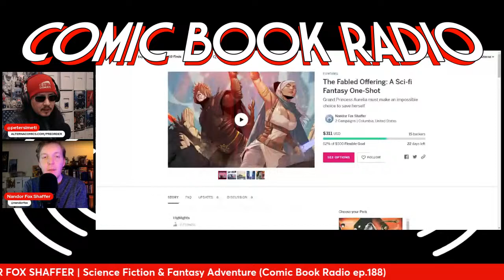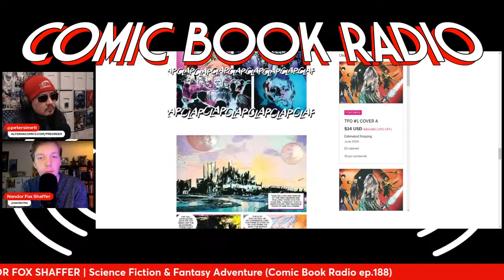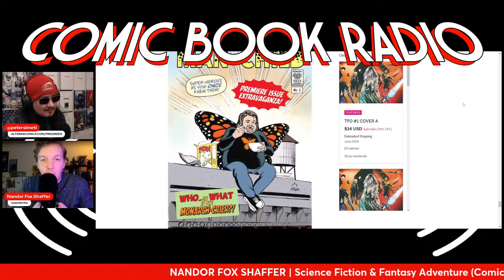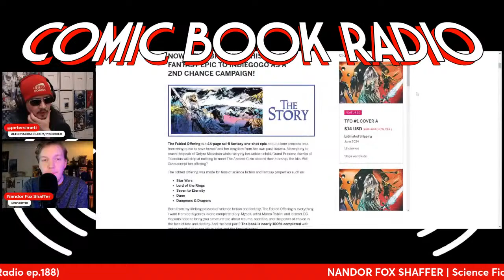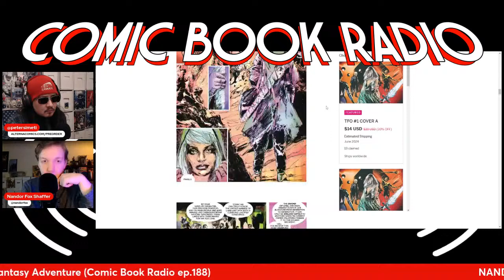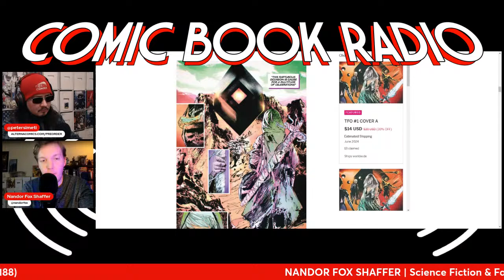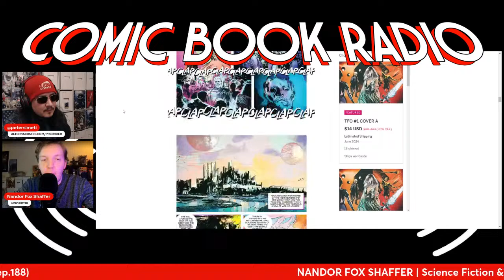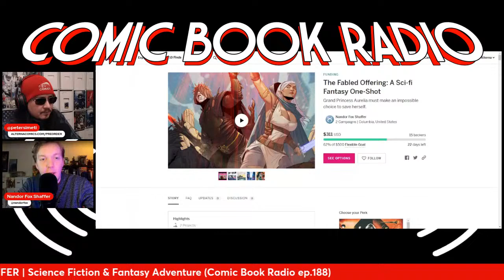NANDOR FOX SHAFFER | Science Fiction & Fantasy Adventure (Comic Book Radio ep.188)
My Monster & Mystery Ongoing Series -- KING CRYPTID!

This series focuses on the adventures of the supernatural hero known as King Cryptid as he encounters monsters, mysteries, cover-ups, and conspiracies throughout the New England region.

REACH OUT AND SAY HELLO!

OTHER WAYS TO SUPPORT COMIC BOOK RADIO!

00:00:00 - The Fight In Class 101
00:03:57 - The Importance Of Open Mic Shows
00:07:21 - Feeling Like A Deer In Headlights
00:11:06 - Early Comic Book Memories
00:15:08 - From Fan To Creator
00:19:13 - Childhood Memories Of Wizard Magazine
00:23:07 - The Dilemma Of Cutting Up Comics
00:26:37 - The Value Of 90s Comics
00:30:37 - The Influential Power Of Sci-Fi And Horror
00:35:05 - The Importance Of Looking Back In Storytelling
00:38:33 - The Power Of Creativity And Storytelling
00:42:08 - The Importance Of Science Fiction And Fantasy Stories
00:46:11 - The Power Of Direct Communication
00:49:48 - The Power And Responsibility Of Independence
00:53:11 - Embracing Independent Routes In The Entertainment Industry
00:57:01 - The Benefits Of Building Your Brand Organically
1:00:46 - Creating Outside The Box
1:04:17 - Turning Frustration Into Something Good
1:08:21 - The Challenges Of Working In The Entertainment Industry
1:11:57 - Being True To Your Story
1:15:59 - Otherworldly Beings And Ancient Deities
1:20:34 - Exploring The Foundations Of Science Fiction And Fantasy
1:24:28 - The World Building Process
1:28:22 - The Fabled Offering On Indiegogo